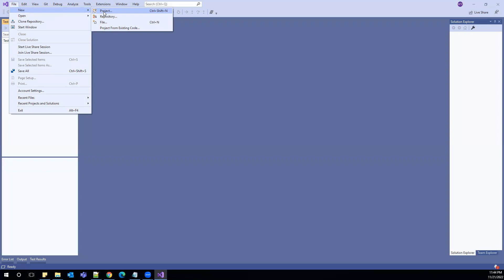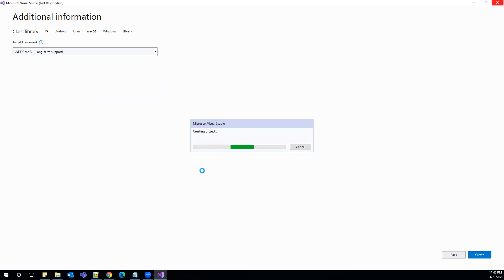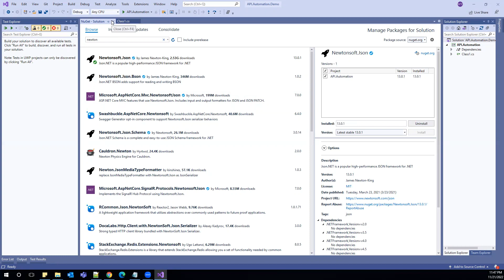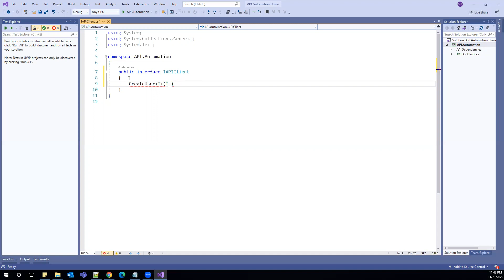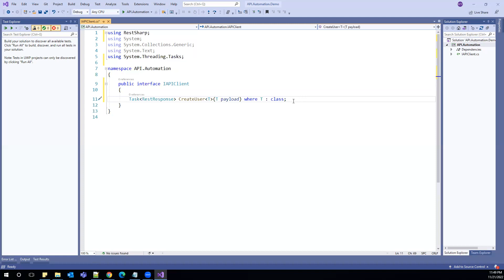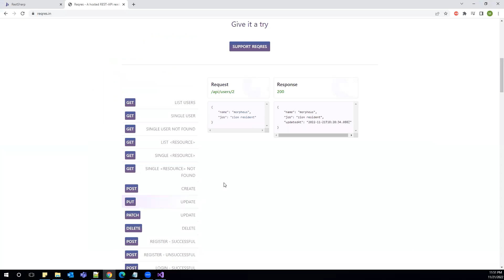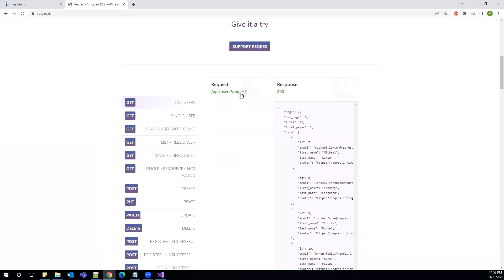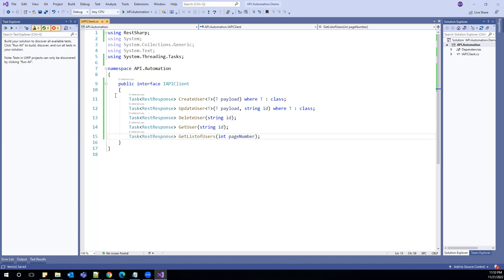RestSharp v108: REST APIs Testing using C# RestSharp and .Net Core - Part 1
RestSharp is a powerful library to automate REST API using C#. In this video I will explain about important part of RestSharp and how to automate your REST API tests. I have used NewtonSoft Json.NET to serialize and deserialize JSON.

Please download code from here
Latest version:

RestSharp C# Tutorial
RestSharp
API testing
WebServices Tutorial
Rest APIs
API Automation using C# RestSharp
Tests d'API REST à l'aide de C # RestSharp et Json.NET

REST API-testen met behulp van C # RestSharp en Json.NET

REST API testování pomocí C # RestSharp a Json.NET

REST-API-Tests mit C # RestSharp und Json.NET

Teste da API REST usando C # RestSharp e Json.NET

اختبار REST API باستخدام C # RestSharp و Json.NET

C # RestSharp ve Json.NET kullanarak REST API testi